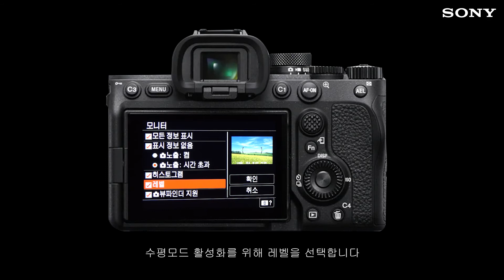[강의] ILCE-7M4 수평모드 활성화하기 (DISP버튼에 활성화하는 방법)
SONY표현의 자유를 확장하다
알파 7 IV 풀프레임 하이브리드 카메라
α7 IV의 생생한 화질과 뛰어난 AI 기반 자동 초점은 최첨단 이미징 기술이 적용된 수많은 기능을 보완해 줍니다.
수평모드 DISP에 적용하는 방법은?
소니코리아 공식 홈페이지! 고객지원 링크로!